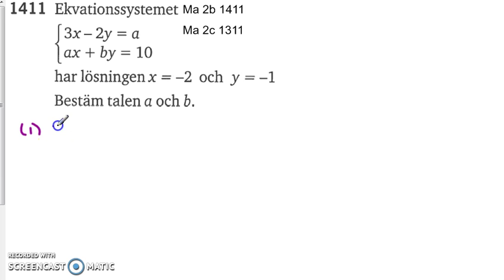Matematik 5000 Ma 2a Kapitel 1 Grafisk lösning 1411